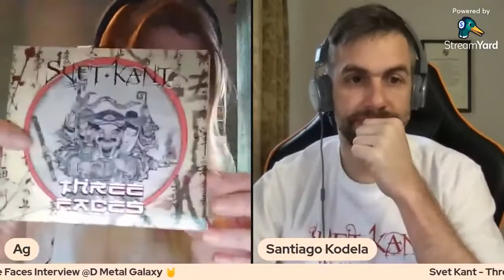Svet Kant - Three Faces Interview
Santiago has teached us quite a lot about Svet Kant newest release “Three Faces”. For those who do not know the band, meet them when we spoke with all members.
This time we learned how the music reached a high level again and it was even more matured & focused release as well as how the videos & artwork were shaped to bring the concept of the album alive.

Timeline
00:00 - Intro
01:09 - Introduction of the band
01:55 - Reactions on Three Faces EP
04:15 - About identity & theme
05:58 - About releasing EP
10:08 - About the influences
13:18 - Regarding mastering
16:15 - About artwork
21:29 - About videos
24:09 - Would “White Parlour” become a video too?
25:56 - What boundaries were pushed?
29:35 - About song structure